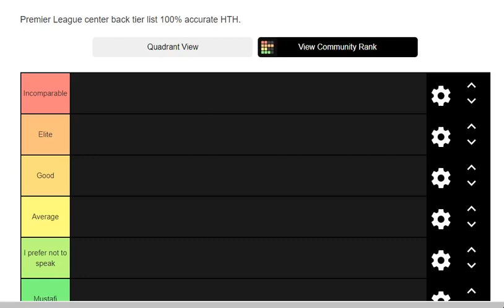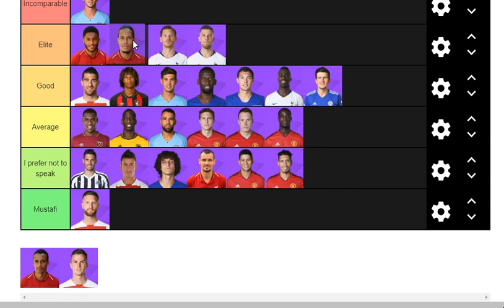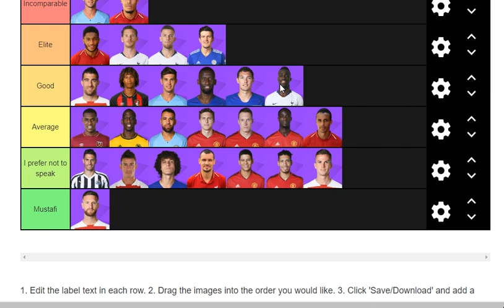Ranking all Prem CB From Worst to Best